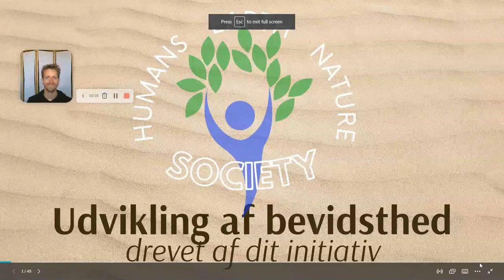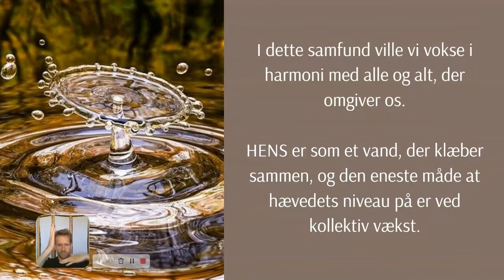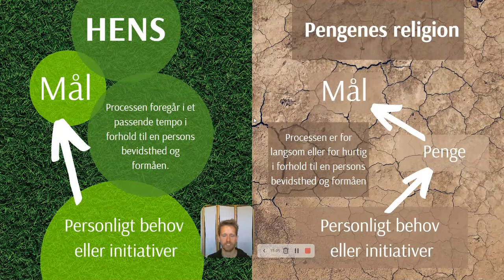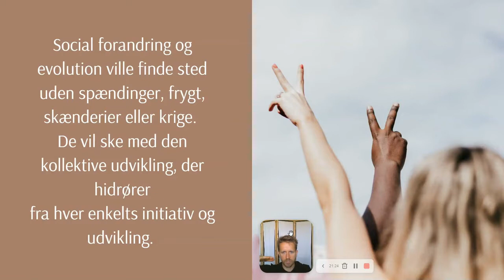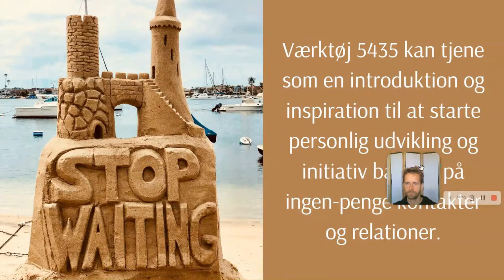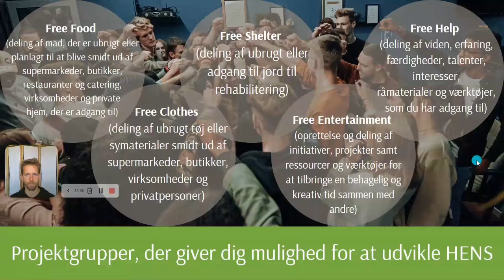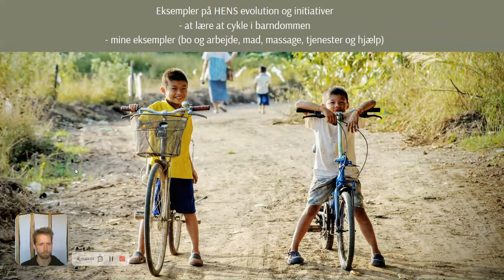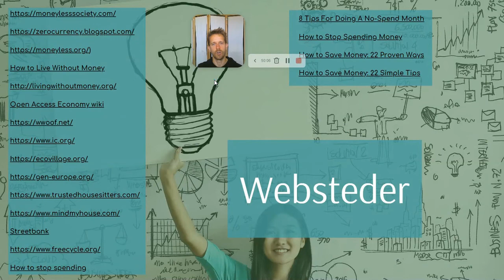Præsentation af Humans Earth Nature Society Project - overgang til den pengeløse verden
Hør, hvordan du nemt kan ændre verden for det gratis sted, der er åbent for alle. Projekt HENS er en overgang til den pengeløse verden

Bartek
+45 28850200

Fredericia,Denmark